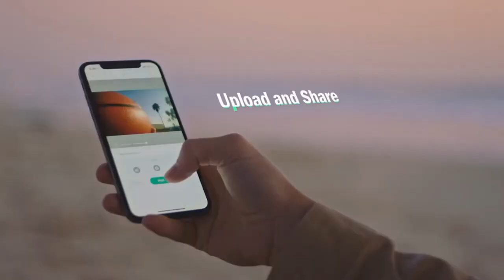Worlds best Vlog Smart Eyewear. 2020 Best Tech-Gadget.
Hi Tech Hunters. Today, we have The Worlds best Vlog Smart Eyewear. 2020 Best Tech-Gadget.
The next generation of smart sunglasses. @ Stylish design & 1080p HD POV Camera & Editing app.
The Easiest Way To Record Your Life On the Move. Wagii Smartglasses are lightweight, luxury sunglasses, equipped with high-resolution camera embedded into the frame to record 10, 20, or 30-second video clips. Upload the videos via WiFi to your phone to edit and add filters using the Vlogii app.

Wait to see more new video everyday on Tech Hunter.
►About us: Welcome to Tech Hunter !
 Our channel shares the content of Start-up Businesses about Tech Gadgets. New videos will be released every day.